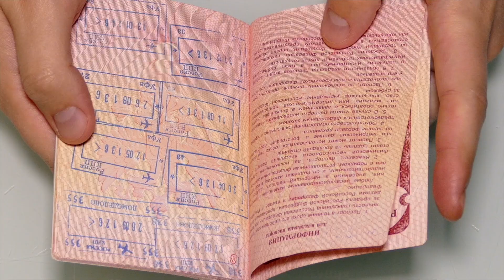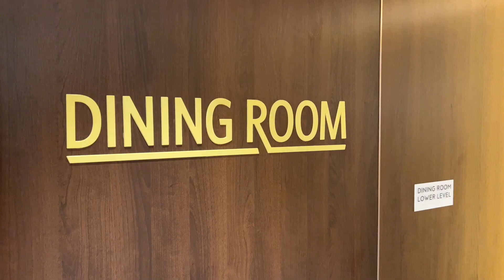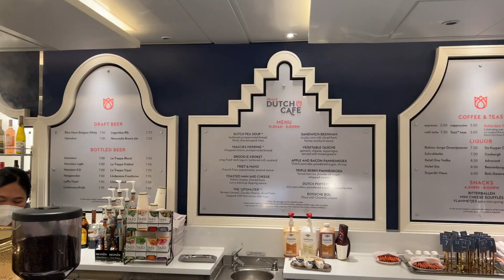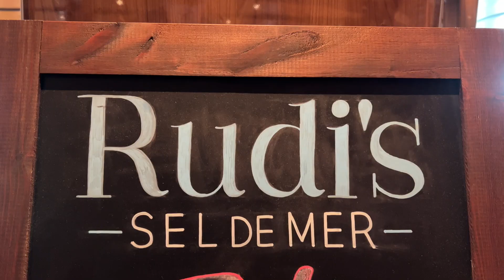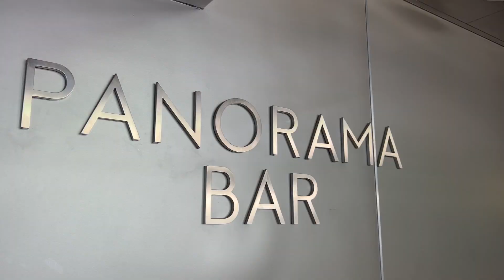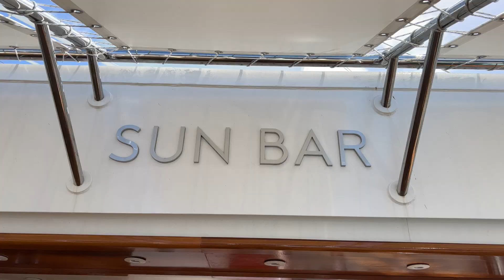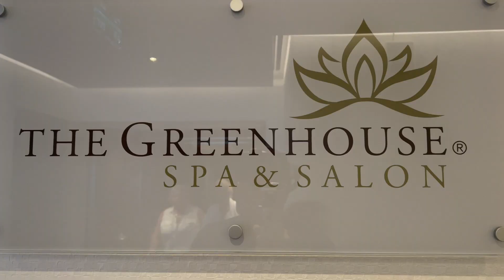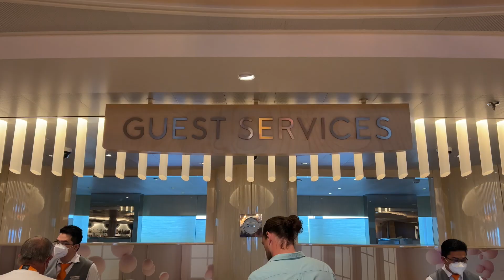2022 Holland America Rotterdam Cruise Ship Tour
Join us as we take a tour of Holland America's Rotterdam cruise ship.  The ship is very  much musically-inspired, from its artwork, to its venues, and especially the entertainment.
We'll take a look at the pools, restaurants, bars, and sample the entertainment.

Timecodes (because your time is valuable):

00:00 - Introduction
01:06 - Swimming Pools
01:48 - Complimentary Dining
02:49 - Specialty Dining
04:03 - Bars and Lounges
05:27 - Entertainment
06:28 - Activities
07:12 - Services
Some of the recording gear I use:

Sony ZV-1
Sony A6600
Sony A7RIII
Sony 10-18 Lens
Sony 24-120 Lens
Sigma 14-24 Lens
DJI Pocket 2 Creator Kit
Rode Video Micro
Rode Wireless Go
Deity D-4 Duo
Blue Yeti Microphone